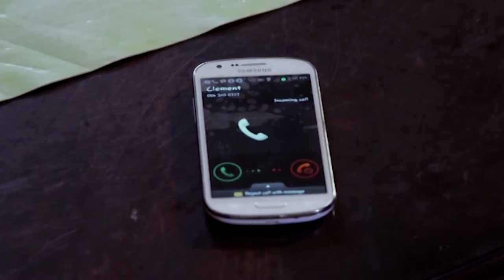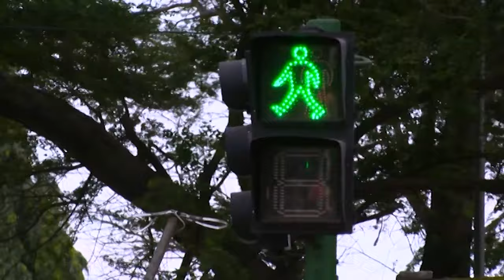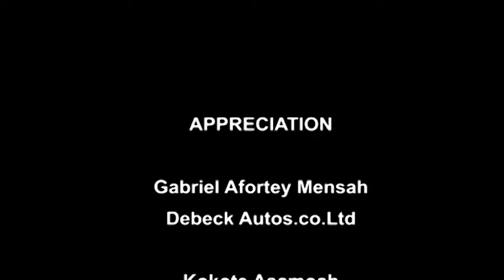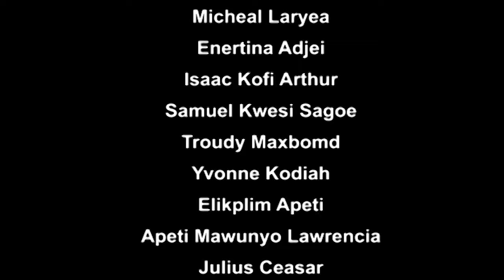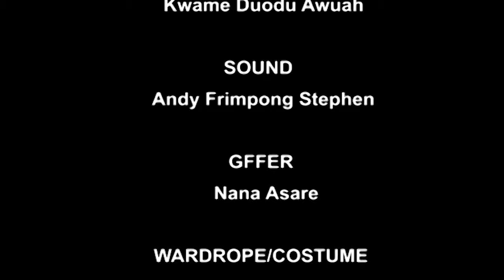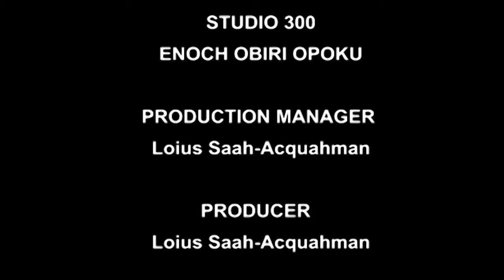Shattered Lives - Majid Michel, Martha Ankomah and Dominic Kofi Demordzi, latest 2023 Full Movie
A frustrated girlfriend cohabitating with her abusive boyfriend, tries to tackle some of the most disheartening issues in relationships. However, in her case enough isn’t always enough until karma comes knocking.